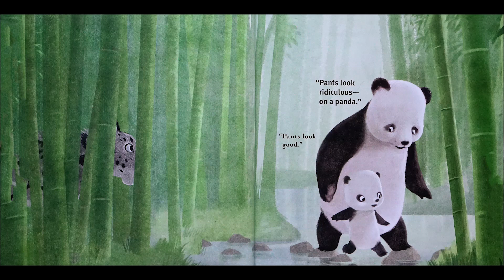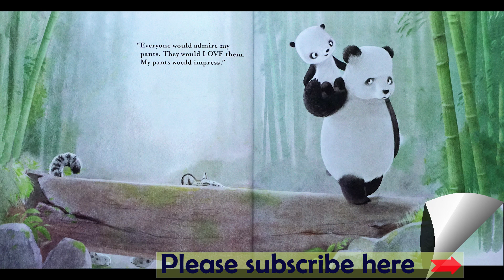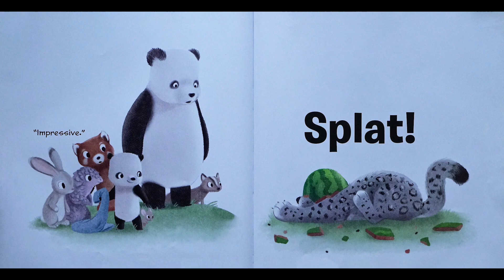PANDA PANTS by Jacqueline Davies, Illustrated by Sydney Hanson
Pandas DO NOT wear pants. Or do they?
With spot-on humor, a spare text, and adorable panda bear characters, this is a fun and familiar exchange between a parent and child that fans of I DON'T WANT TO BE A FROG! will easily relate to!

I want pants, says a little panda to his father.
You are a panda, answers the father. Pandas do NOT wear pants.

And so begins a hilarious battle of wills when a young panda tries to convince his father why pants make perfect sense. After all, pants are soft. Pants keep you warm. Some pants even have . . . POCKETS! But with a menacing snow leopard lurking in the background, will the longed-for pants end up having an even greater role to play?

Jacqueline Davies’s humorous story, with deliciously droll illustrations from Sydney Hanson, captures the push and pull between a parent and child as they face off over the age-old dilemma of what to wear . . . with the most heartwarming of results.